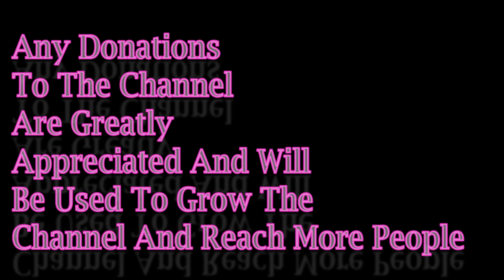Monday scripture Reading